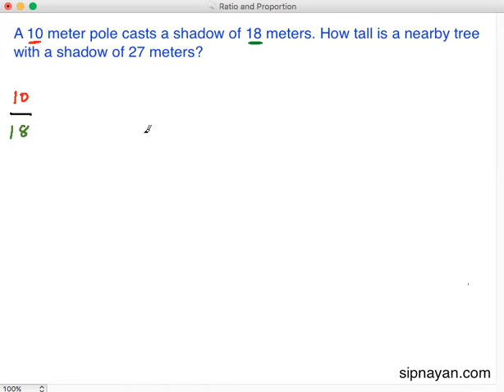RP07 Ratio and Proportion Sample Problem 1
In this video we solve a word problem involving ratio and proportion.